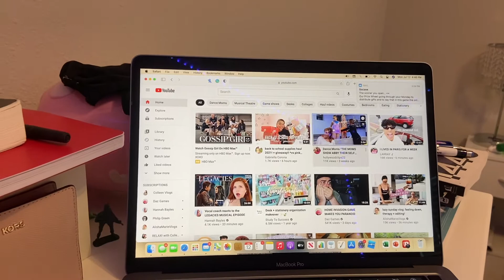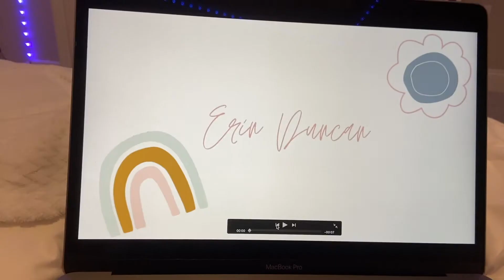summer day in my life vlog *I'm back!*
Hey guys, long time no see! This is my first time uploading in a while, but I hope to be back to youtube on a regular basis. As you can tell by the title of this video this is a typical day in my life summer addition. I really hope you enjoy this video because I enjoyed making it and there will be more videos like this coming soon. I will be posting every Saturday with the exception of this video because I was so excited to upload it. So this week there will be 2 videos! Make sure to subscribe if you like my videos, like the video if you liked it and if you see this comment your favorite thing that you do throughout your day. Thank you guys so much for watching and will see you very soon with the next video.

intro/outro music:
Music from Uppbeat (free for Creators!):